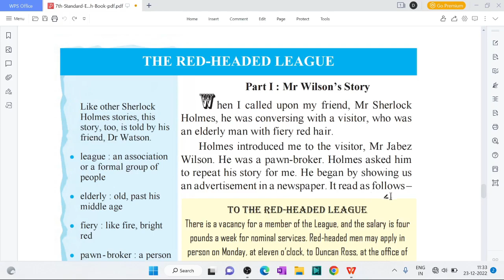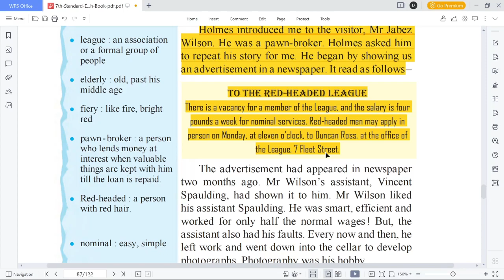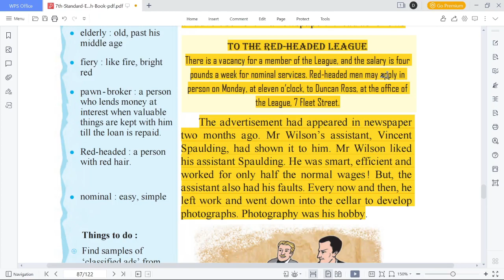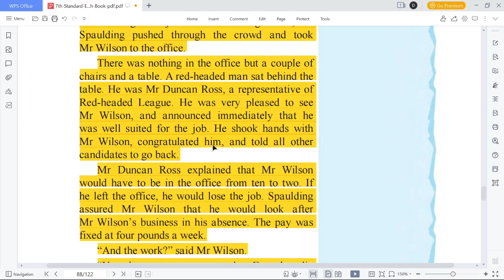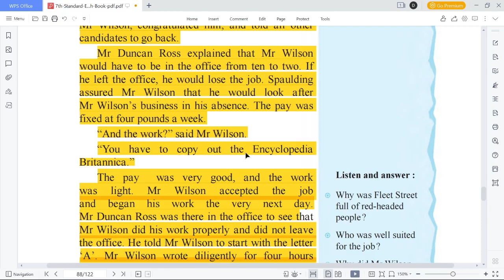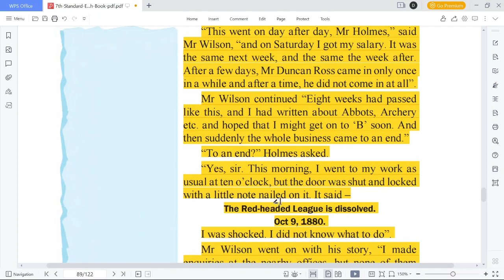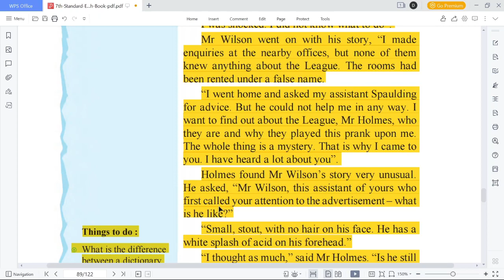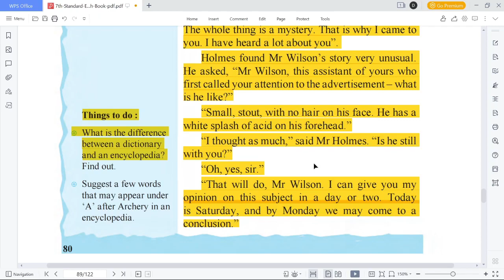The red headed league 7th standard | the red headed league story in marathi | 3.5 the red headed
Topic Covered :
1) the red headed league lesson plan
2) the red headed league book back answers
3) the red headed league story in hindi
4) the red headed league 7th standard
5) 7th class english the red headed league story marathi trANSLATION
6) class 7 english the red headed league in marathi
7) the red headed league translation marathi
8) class 7th english the red headed league
9) std 7 english the red headed league
10) std 7th english the red headed league in marathi stiry